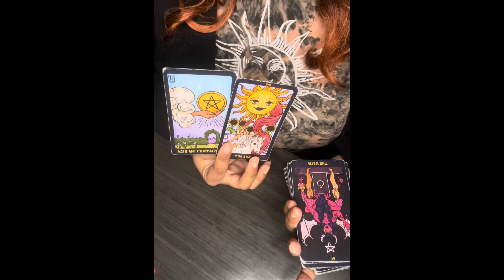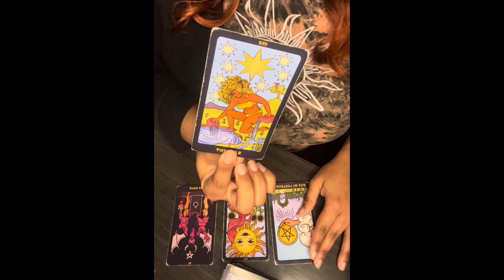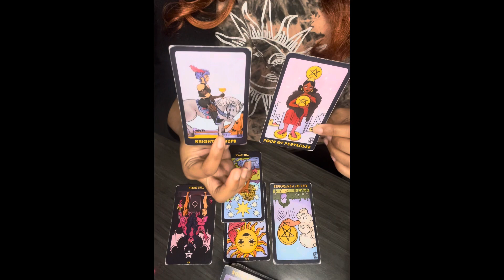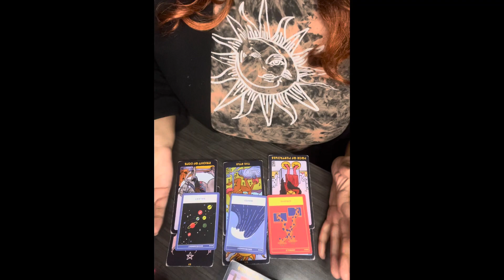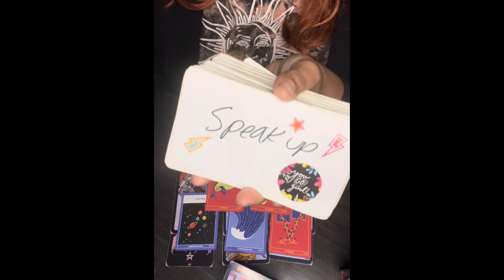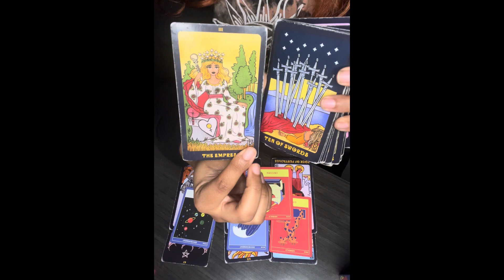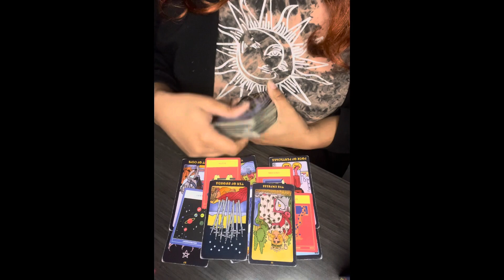Fire 🔥 Alotta sales 🤑 & commitment offer on the table ❤️‍🔥NOVEMBER 2023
Peace tribe 🙏🏾 ✨

$Thagoddessgalaxy1111